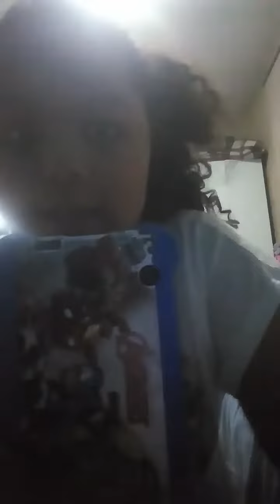27 de maio de 2020